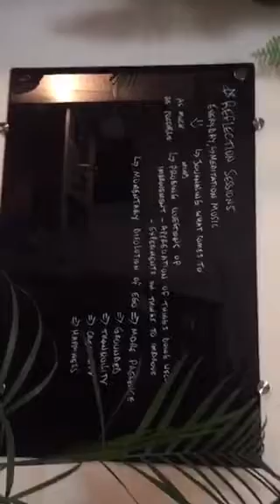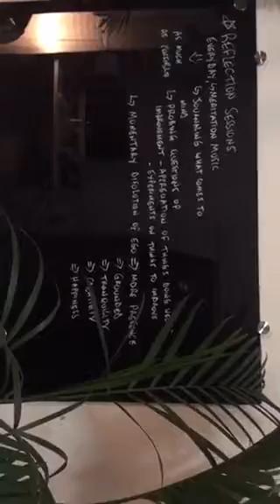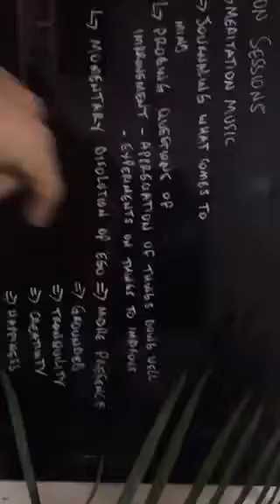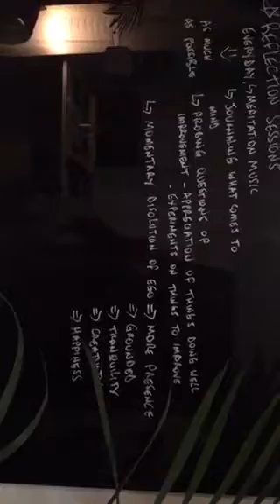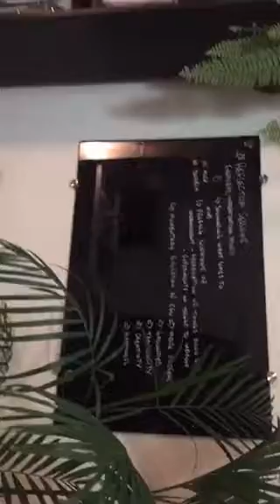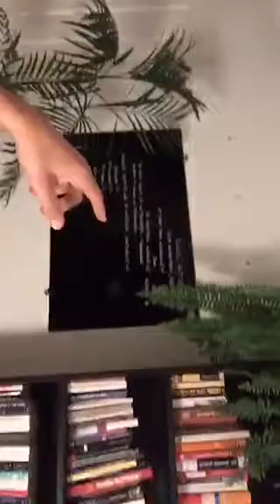How I convince my ego into a new habit of meditating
Podcast for android: Download the free app called “stitcher” then follow this